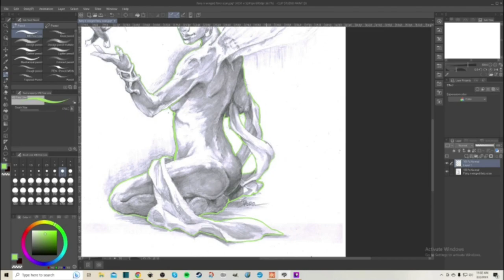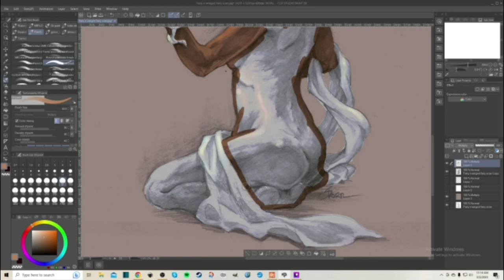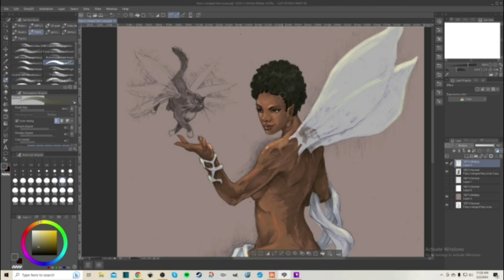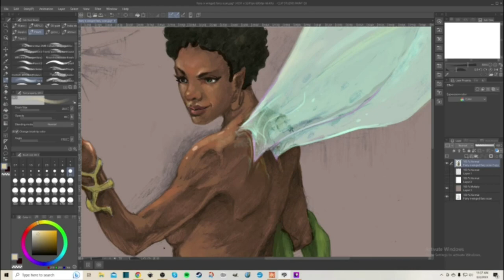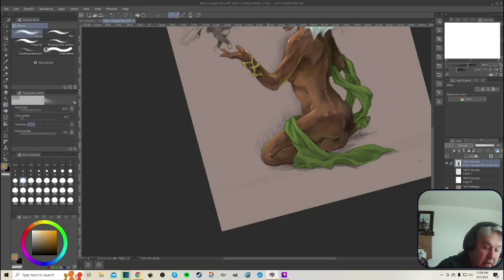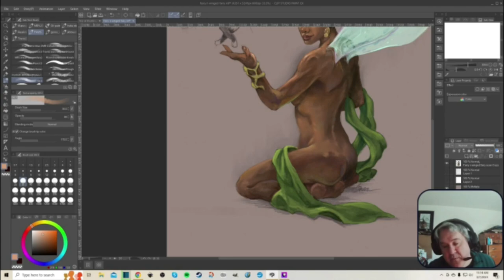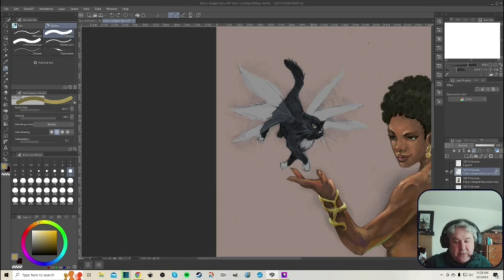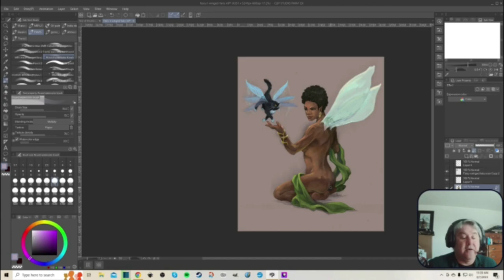Black Fairy? Flying Cat? Why not?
Video about art process, dealing with tough skin tones, gleaned from my Twitch stream

Hundreds of fantasy, scifi and superhero clipart images at ridiculously low prices that you can use for publishing or other projects,